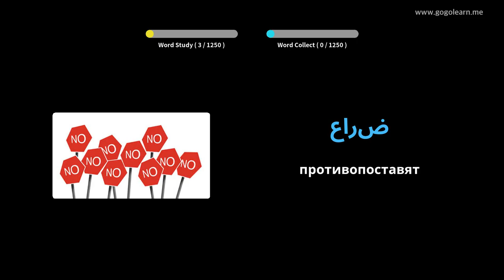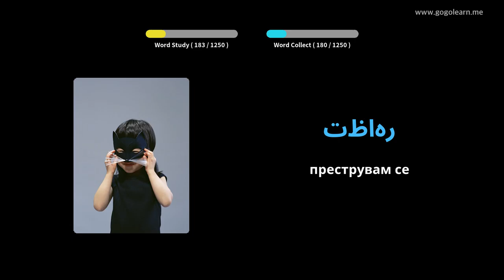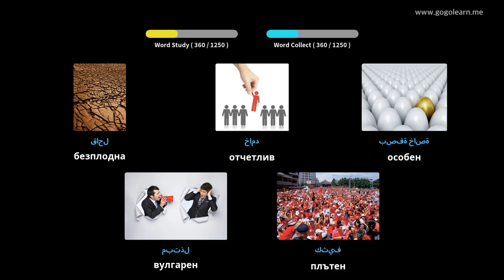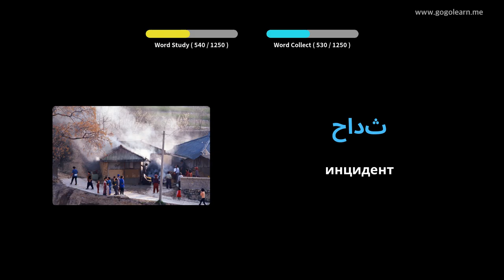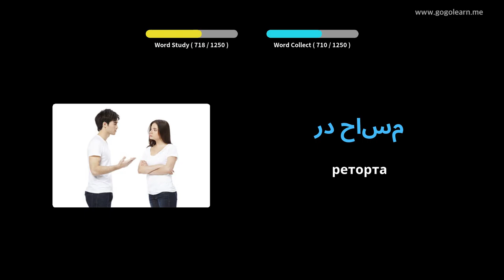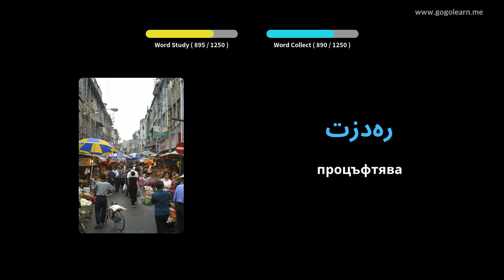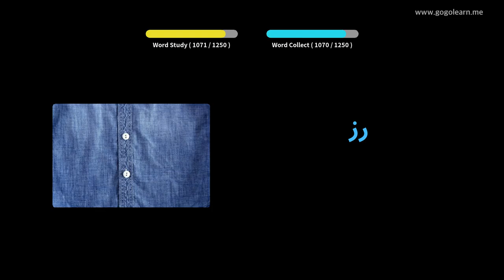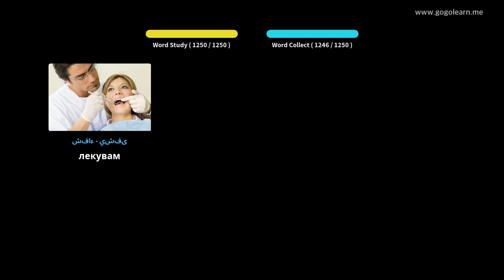Учете с арабски снимки | арабски речник Студент | Golearn